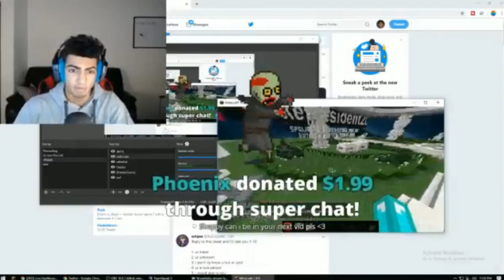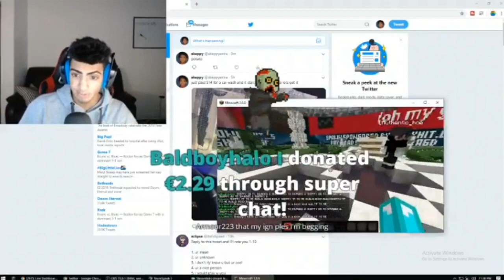a6d sang on skeppy's stream...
Thumbnail - (me)

Server Ip -